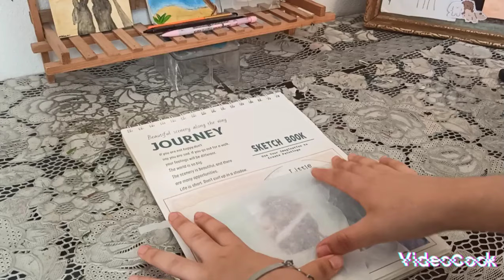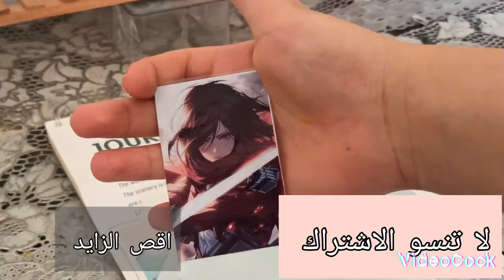رسم بلرصاص واعمال يدويه 🌼🖌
اتمنى منكم ان تدعموني في القناه ليصلك كل جديد اضغط زر الاشتراك وزر اعجبني وزر الجرس 🌼🌼🌼🌼🌹🌹🌹🌹